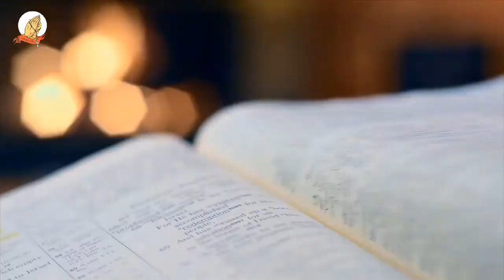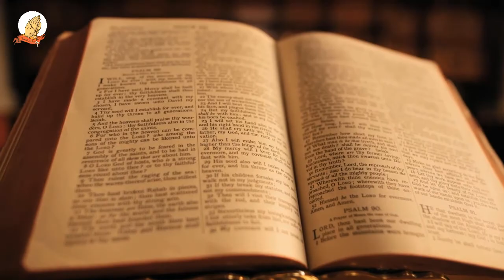Mathomo ma Mitha - FRIDAY 16 APRIL 2021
GATANO GA KIUMIA GIA KERI THUTHA WA  IRIUKIRO
FIRST Reading: ACTS  5:34-42
RESPONSORIAL PSALM: 27:1, 4, 13-14